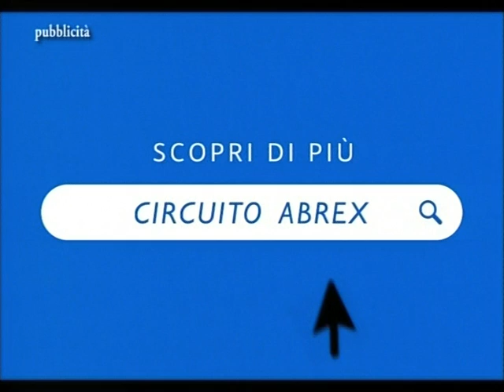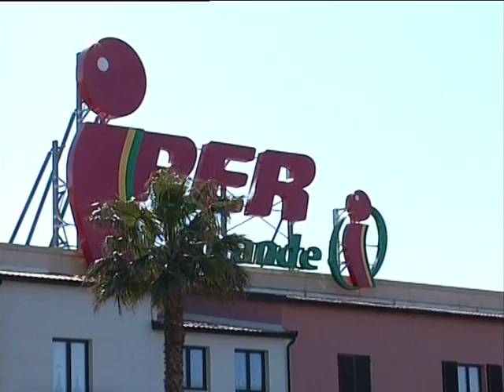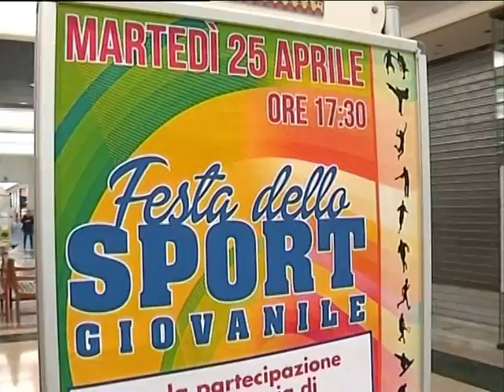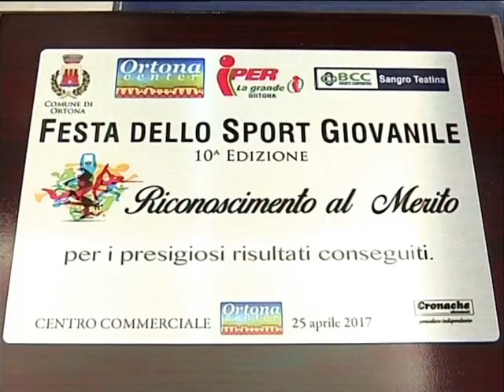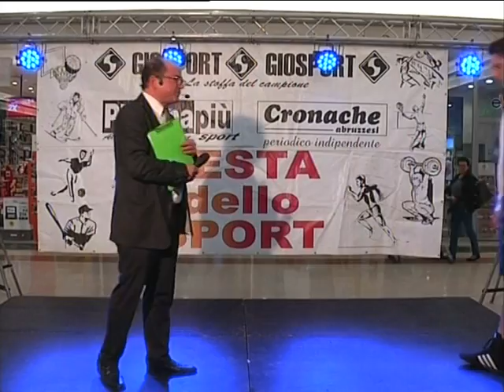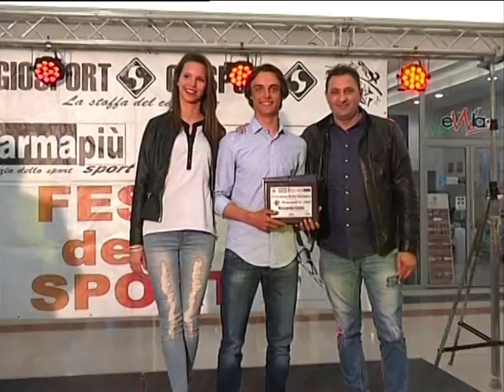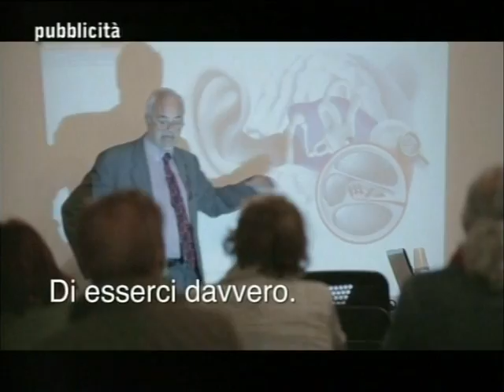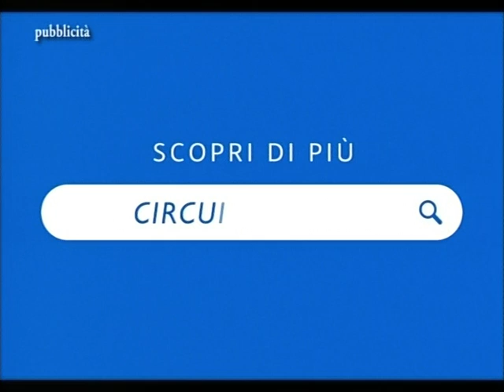Festa dello Sport Giovanile 2017 _10° Edizione_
Sono stati il direttore sportivo del Delfino Pescara Luca Leone, l’ex giocatore biancazzurro Gianluca Colonnello ed il patron della squadra di ciclismo della Nippo-Fantini vini Valentino Sciotti i testimonial e premiatori d’eccezione della 10° edizione della Festa dello Sport Giovanile svoltasi con positivi riscontri all’interno del Centro Commerciale “Ortona Center” e curata dall’agenzia “Promozione Spettacoli”, dal periodico sportivo “Cronache abruzzesi” e dalla direzione della struttura ospitante diretta da Roberta Tenerelli con il patrocinio della Bcc Sangro-Teatina.
Sotto i riflettori della ribalta sono state le rivelazioni della “linea verde” delle varie discipline agonistiche con coloro che si sono distinti a livello nazionale ed internazionale. Lo sport, quello vero, che ha messo in evidenza i risultati raggiunti con passione e sacrificio quotidiano dalle promesse della linea verde abruzzese. La manifestazione è stata presentata dal giornalista Paolo Minnucci in collaborazione con alcune finaliste del concorso di Miss Adriatico come Sara Carafa, Nadia Zito e Francesca Papa, riproposta in diretta online sul sito cronacheabruzzesi.it e attenzionata dalle principali emittenti televisive regionali. Molti curiosi sono intervenuti per seguire il punto della situazione e per congratularsi con i diretti interessati dopo la consegna dei preziosi riconoscimenti. Ospite d’onore è stata la vincitrice nazionale del Festival della Melodia Elena Polidoro. “Siamo felici di aver ospitato questi giovani campioni –hanno riferito gli organizzatori Roberta Tenerelli e Andrea Di Federico- gli appuntamenti in galleria proseguiranno il 21 maggio con la tappa regionale del Festival della Melodia per mettere in evidenza altri giovani talenti in campo musicale. L’ingresso sarà nuovamente libero per tutti a partire dalle ore 17”.
Questi sono risultati i premiati della rassegna al Centro Commerciale Ortona Center:

Giorgia Di Cosimo: Camp. It. Karate Cadetti specialità Kumitè, Alex Tullis : Medaglia d’argento Camp. it. Karate Cadetti Kumitè, Lorenzo Mantenuto:medaglia di bronzo camp. it. indoor salto in lungo, Salvatore Angelozzi:medaglia d’argento camp. it. Indoor allievi salto triplo, Pallamano Città S.Angelo: Finalista nazionale Under 18 maschile, Luigi Cirotti: Camp. it. Campionati studenteschi di corsa campestre, Angela Di Fabio: Camp. it. Cadette di marcia, Gabriel Stelea: Camp. It. Pesi medi di pugilato, Asd Poggio degli Ulivi “R.Curi” Campioni regionali Giovanissimi di calcio, Luca De Vincentiis: nazionale pallanuoto Under 17, Genesio Febo : nazionale pallanuoto Under 17, Alex Lacella Pilota ufficiale Birel Art cat. KZ2, Cristian Cocca:Camp. Italiano Kart UPN cat. Mini, Jolly pattinaggio, Anthony Russi: Campione it. F.I.H.P. E campione nazionale AICS cat. Giovanissimi, Gaia Salvatore:Campionessa nazionale AICS -camp. naz. AICS coppia cat.Professional, Oksana Russi:vincitrice Trofeo “Filippini International” cat. Minis 2005, Marco Perrotti:vincitore Trofeo “Filippini International” cat.Promotional Espoir 2004, Chiara Lenaz:Camp. Nazionale AICS 2016 cat.Divisione Nazionale.